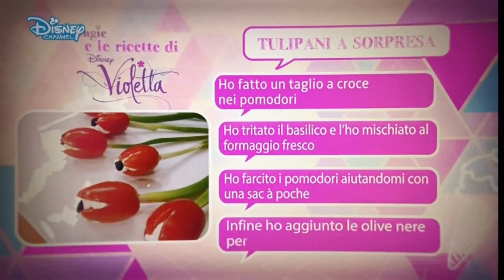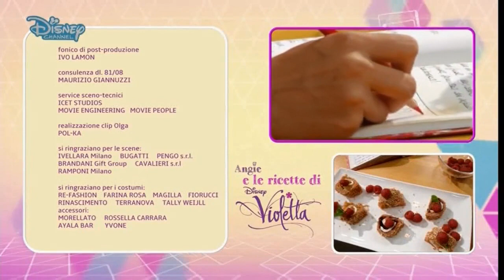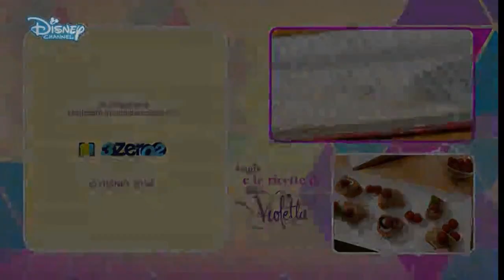Rețelele lui Angie din Violetta - Rulouri cu Somon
Angie din Serialul "Violetta", ne va arăta cum se pregătesc Rulourile cu Somon.